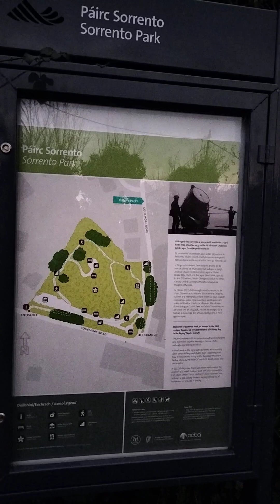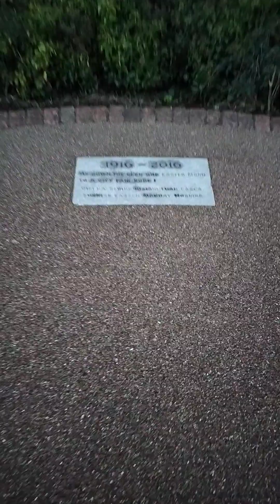winter Solstice Sunrise Dec 21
Dalkey and Sorrento Park